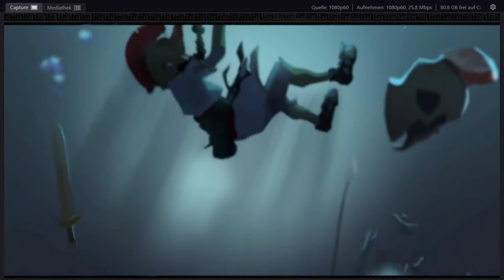IMMORTALS FENYX RISING Switch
Enjoy The Begin of Story